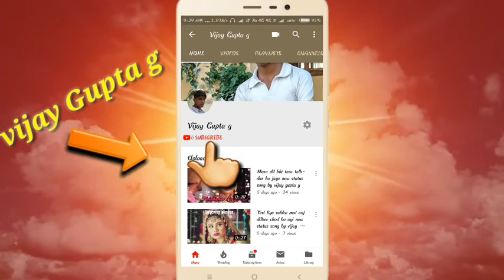Vijay gupta g youtube.com